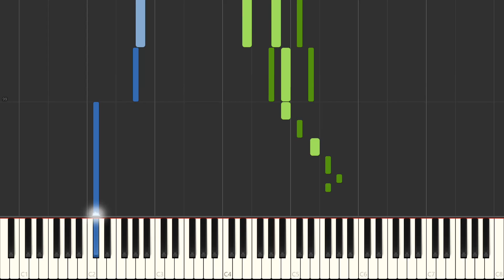Lewis Capaldi - Bruises (Piano Cover) Synthesia Tutorial by LittleTranscriber